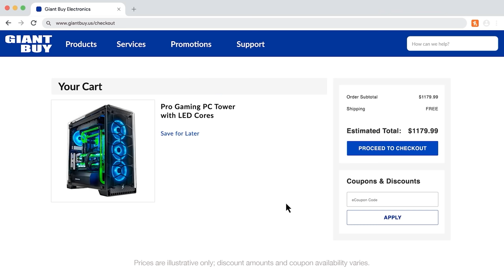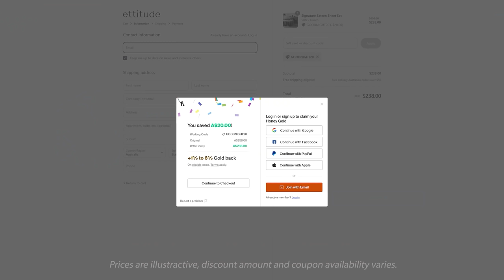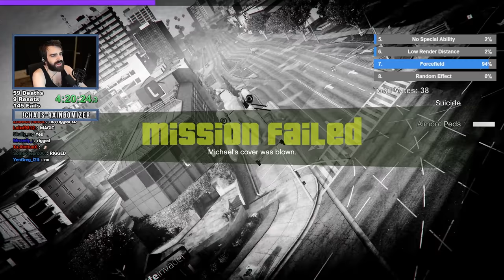GTA 5 Chaos Rainbomizer! - Viewers Randomly Mod The Game In A Randomized Los Santos S06E03